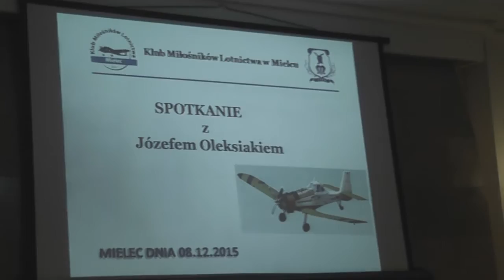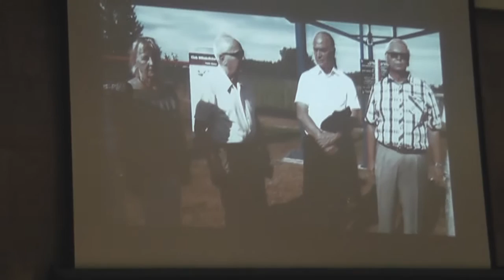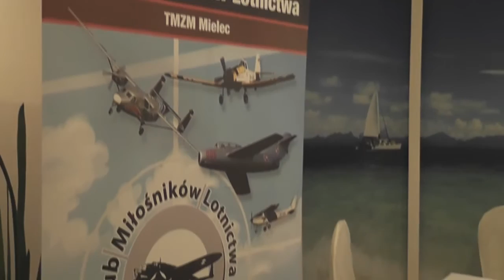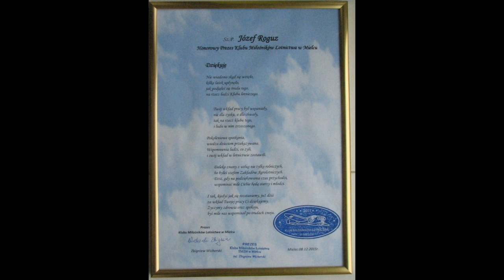Klub Miłośników Lotnictwa w Mielcu, Józef Oleksiak i PZL M18 Dromader, Mielec 08.12.2015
8 grudnia 2015 roku w restauracji TE QUIERO Klub Miłośników Lotnictwa w Mielcu zorganizował spotkanie z Józefem Oleksiakiem konstruktorem samolotu PZL M18 Dromader oraz miłośnikami tego samolotu.